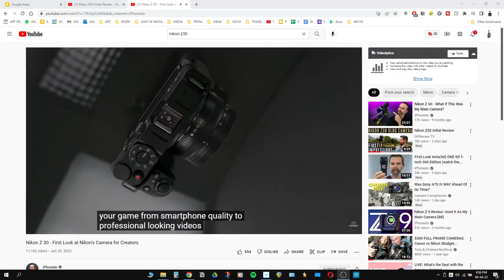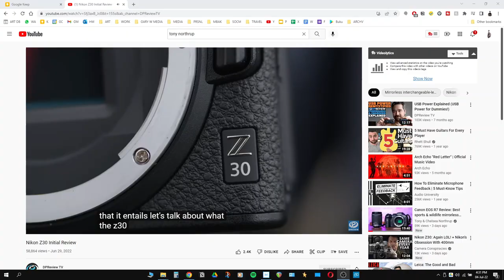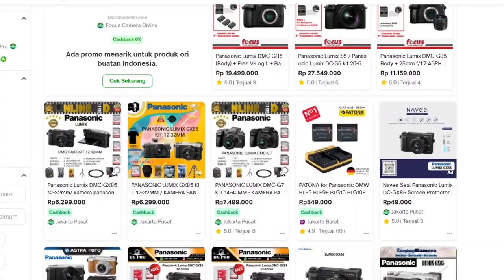Is Micro Four Thirds STILL WORTH BUYING in 2022?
Today, I want to discuss about whether Micro Four Thirds is still worth it or not in 2022. Micro 4/3 is a really great camera system for everyday use, for travel photography and video, and for a lot of different photography/filmmaking needs. But nowadays the competitions from Canon, Sony, Nikon, Fuji are getting more aggressive and they produced some very attractive cameras and lenses that have good value for the money. So, is MFT still worth it or should we switch to full frame (or APS-C) ?

Chapters
00:00 Start
00:18 Introduction
03:19 Is MFT still worth it?
04:21 Reason 1 - Smaller lenses can help save weight
06:58 Reason 2 - Reasonable Image Quality
08:16 Reason 3 - Older bodies are cheaper but capable
10:46 Reason 4 - Older Lenses are not too expensive and lots of options
13:55 Conclusion

🎬 Recorded using Panasonic G85, Panasonic GX8, Panasonic LX100, DJI Pocket 2, and/or DJI Osmo Pocket

📷 Lens I use: Laowa 7.5mm f/2, Panasonic 12-35mm f/2.8, Olympus 9-18mm f/4-5.6, and/or Panasonic Leica 15mm f/1.7

🎤 Audio: Rode Wireless Go, Rode VideoMicro, Saramonic XM1, and/or Rode VideoMic NTG

🎬 Graded and edited using Vegas Movie Studio Platinum 16

Hopefully you guys find this video to be useful.
Cheers!
Gary Wiryawan